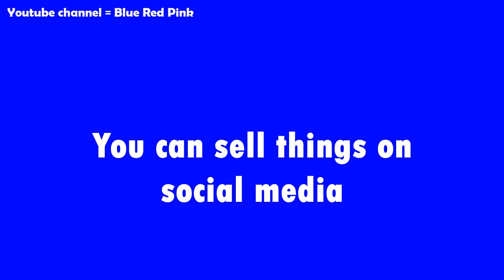SOCIAL MEDIA IS IMPROVING YOUR LIFE